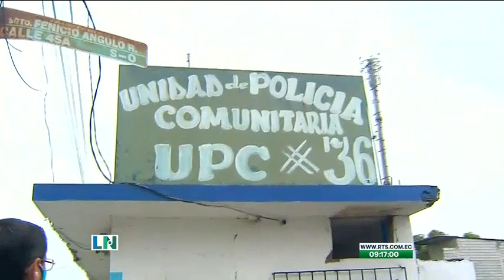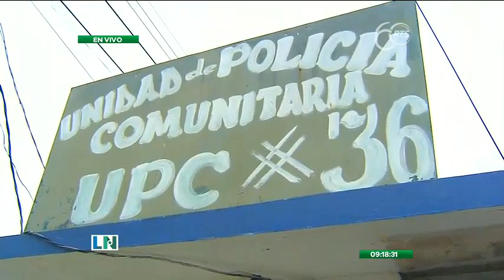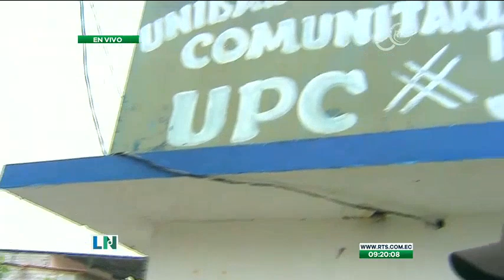Moradores reclaman la reactivación de un UPC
Esta situación se presenta en un sector de la Isla Trinitaria

Los habitantes de ese sector aseguran que están dispuestos a colaborar con dinero, para el arreglo del modulo policial.